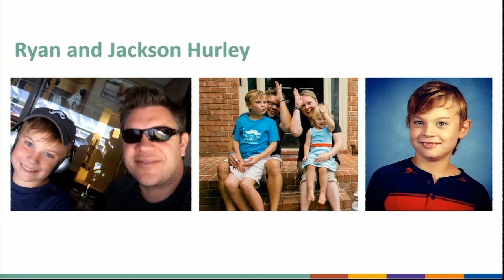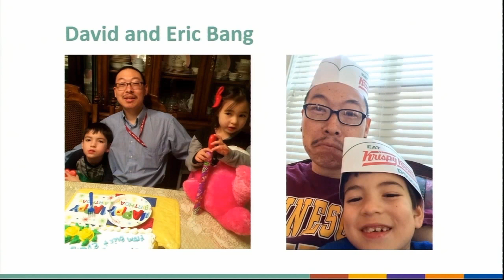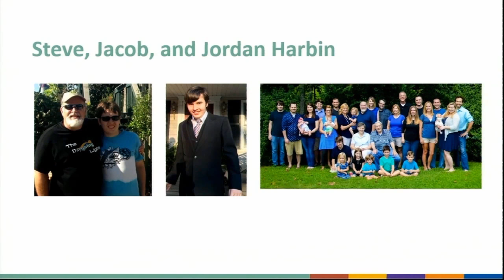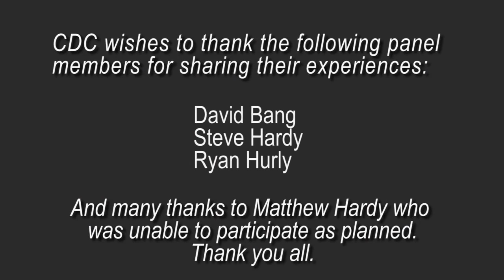The Father’s Perspective: A Panel Discussion CDC’s 2016 Autism Awareness Month Event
Three fathers of children who have autism participate in a panel discussion. Listen, relate, and learn from parents who share their real-life struggles, delightfully special moments, resilience, and hope.